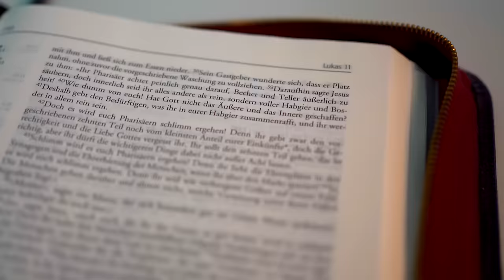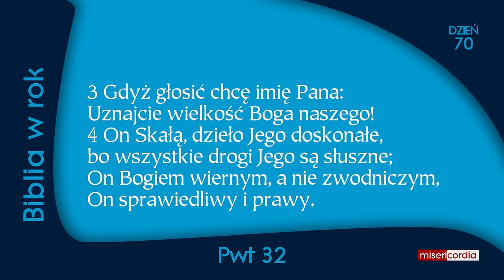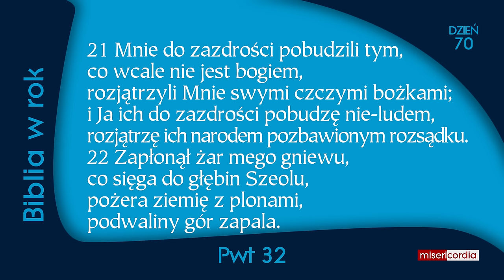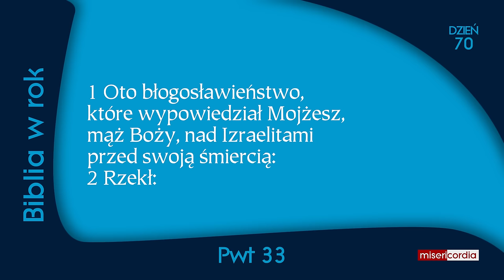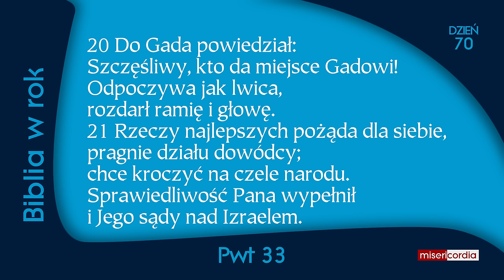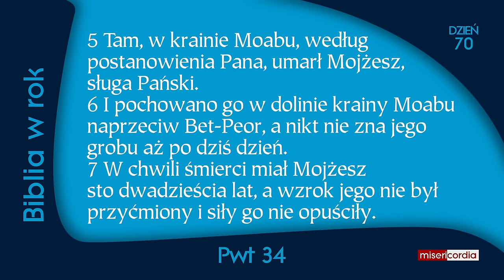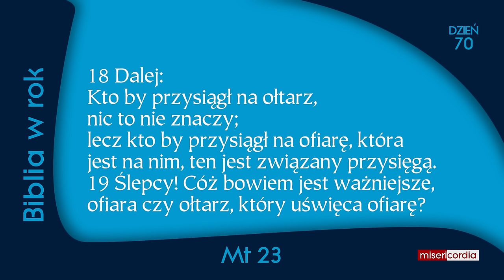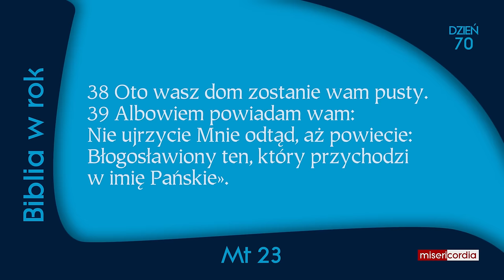Biblia w rok [70] | 10 marca | Ps 44,18-27; Pwt 32-34; Mt 23